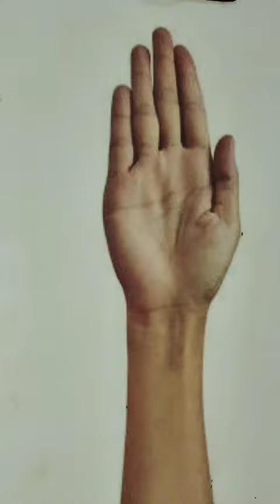simple mehndi design